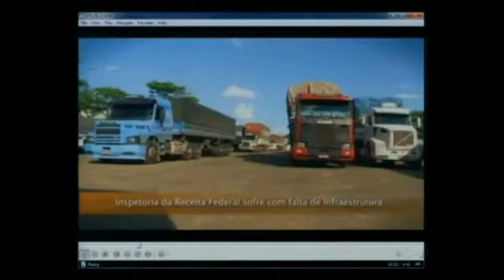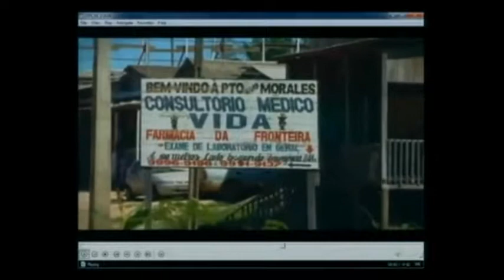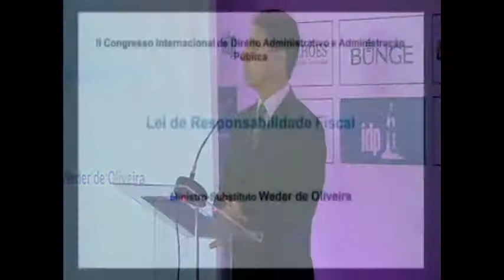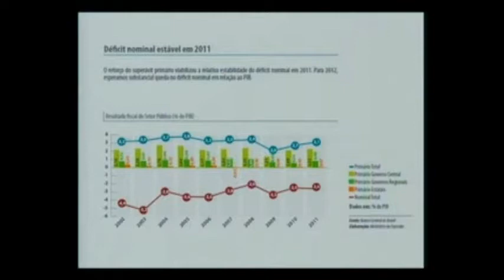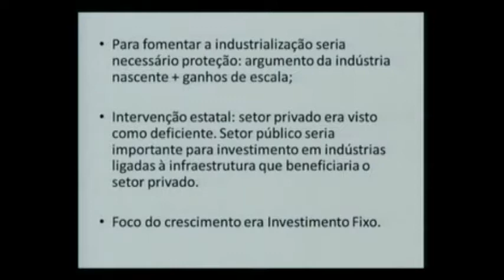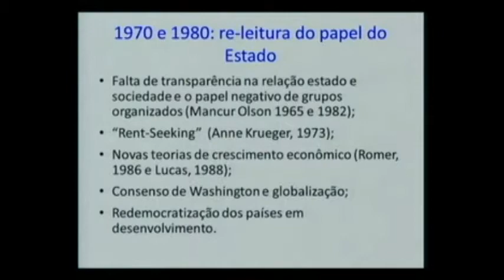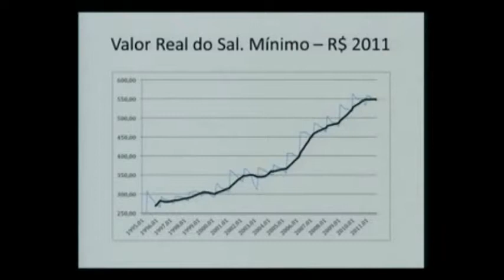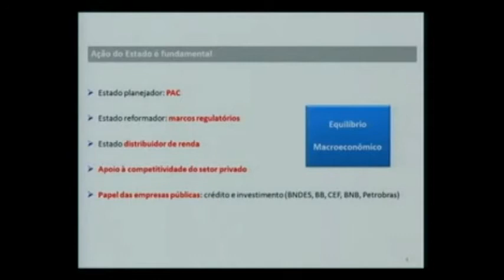II Congresso Internacional: Direito Administrativo e Administração Pública Parte 1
Nos dias 23 a 25 de abril de 2012, o Instituto Brasiliense de Direito Público realizou o II Congresso Internacional de Direito Administrativo e Administração Pública.